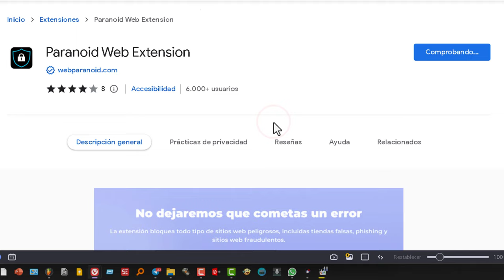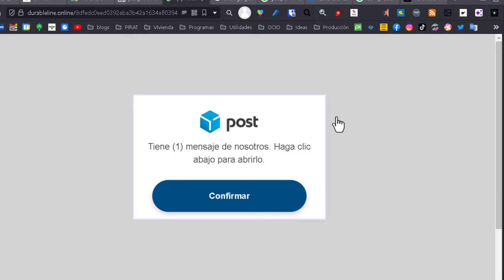Cómo evitar estafas☝️ y saber si una web es oficial del banco o copia para engañar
Extensión Google Chrome previene estafas en la web.
Una útil extensión para Google Chrome evita estafas web y te alerta sobre sitios fraudulentos y sospechosos. Instala Paranoid Web Extension para mayor seguridad al navegar.
Es importante tener cuidado al navegar por Internet y proteg¡Gracias!tra posibles estafas. Siempre es recomendable utilizar extensiones de seguridad confiables y mantenerse actualizado sobre las mejores prácticas de seguridad en línea.

Si tienes alguna otra pregunta o necesitas ayuda con algún tema en particular, estaré encantado de asistirte en la medida de mis posibilidades.